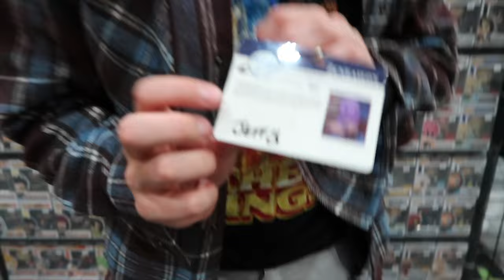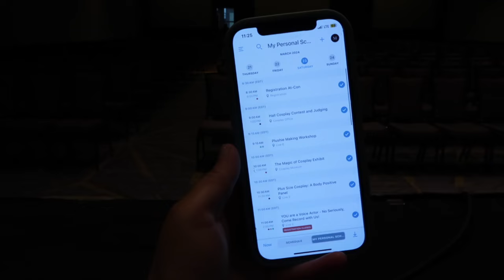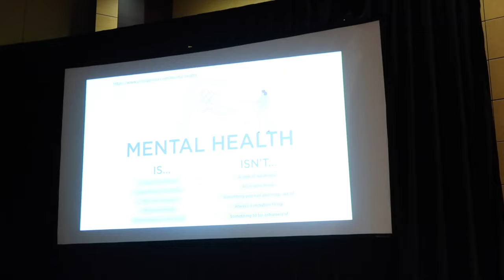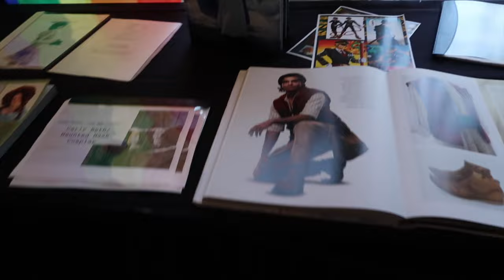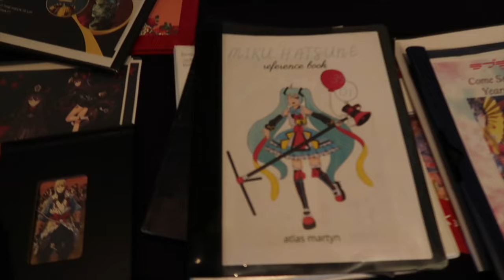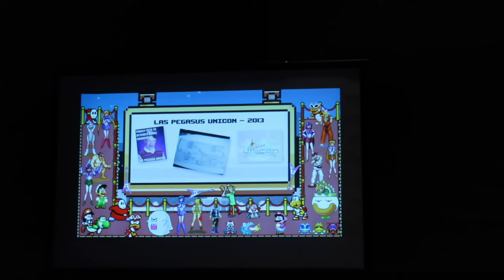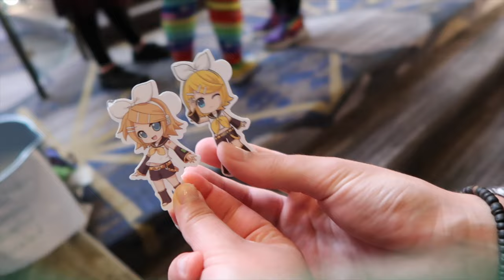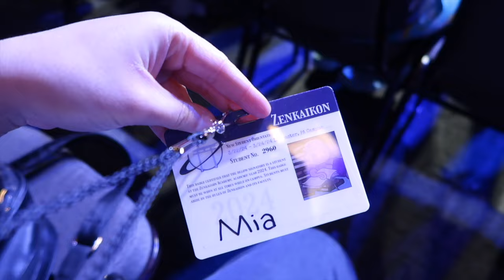ZENKAIKON 2024 VLOG || Meeting Dani Chambers, Cosplay Museum, Hazbin Hotel Meet, Masquerade Contest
Come with my friend and I to Zenkaikon 2024!

22 years old

iMovie